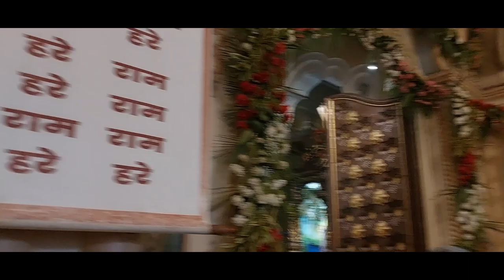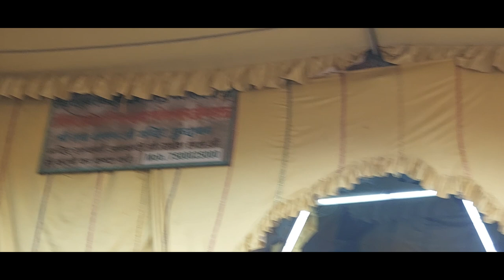"वृन्दावन: भक्ति और सौंदर्य का प्रमुख स्थल"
this video is about our journey from Delhi to Mathura..

वृन्दावन मथुरा क्षेत्र में एक नगर है जो भगवान श्रीकृष्ण की लीला से जुडा हुआ है। यह स्थान श्री कृष्ण भगवान के बाल लीलाओं का स्थान माना जाता है। यह मथुरा से १५ किमी कि दूरी पर है। यहाँ पर श्री कृष्ण और राधा रानी के मन्दिरों की विशाल संख्या है। यहाँ स्थित बांके विहारी जी का मंदिर, श्री गरुड़ गोविंद जी का मंदिर व राधावल्लभ लाल जी का मंदिर प्राचीन है। इसके अतिरिक्त यहाँ श्री राधारमण, श्री राधा दामोदर, राधा श्याम सुंदर, गोपीनाथ, गोकुलेश, श्री कृष्ण बलराम मन्दिर, पागलबाबा का मंदिर, रंगनाथ जी का मंदिर, प्रेम मंदिर, श्री कृष्ण प्रणामी मन्दिर, अक्षय पात्र, निधि वन आदि दर्शनीय स्थान है।

top 10 places in Vrindavan

Banke Bihari Temple - A sacred temple dedicated to Lord Krishna.

ISKCON Temple - Known for its beautiful architecture and spiritual atmosphere.

Prem Mandir - A stunning temple showcasing love and devotion towards Radha-Krishna.

Radha Raman Temple - A historic temple with intricate architecture.

Govind Dev Temple - A popular temple with a serene ambiance.

Radha Damodar Temple - A serene temple dedicated to Radha and Krishna.

Seva Kunj - A picturesque garden famous for its connection to Radha-Krishna's love story.

Katyayani Peeth - A revered holy site with great mythological significance.

Nidhivan - A mystical forest where Lord Krishna is believed to perform Raas Leela.

Kesi Ghat - A historic ghat on the Yamuna River, perfect for spiritual reflection and rituals.

Train : VSKP 02888
boarding station:    Nizamuddin railway station
destination : Mathura junction
time : 7am to 9:30am
ticket charges : 2s -- 105rs

hotel: --- Maharaja Agrasen Dharmshala ( near Krishna Balram isckon temple )
hotel charges :--- 1000Rs per day